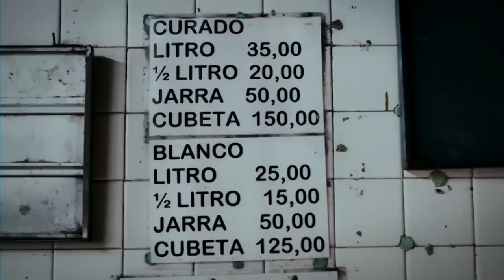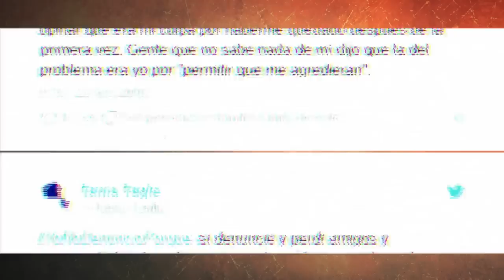MÁXIMO AVANCE: Mayas vs Artilleros